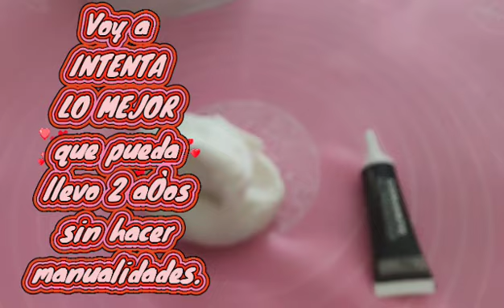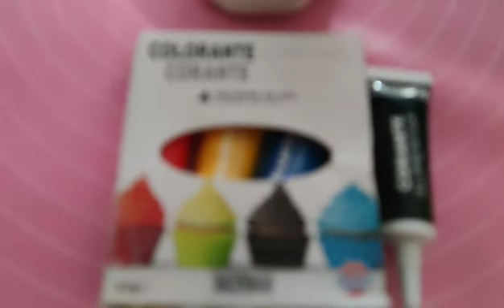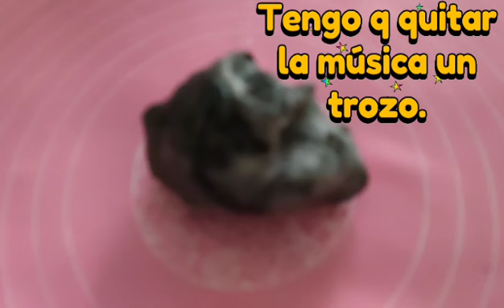Figura de mi Negó hecha de porcelana. Espero q os guste.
Hay os dejo mi mail x si algún privado o empresa, quiere colaborar con mi canal.
MonicaRuizCalvente.
monicaruizcalvente_21
tictoc.
Monicaruizcalvent